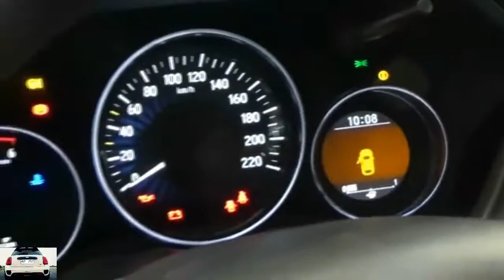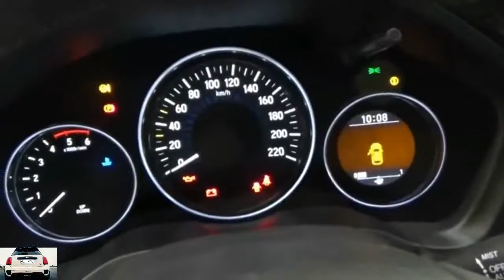2018 Honda HR V 1 6 i DTEC Executive Bologna Motor Show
2018 Honda HR V 1 6 i DTEC Executive Bologna Motor Show